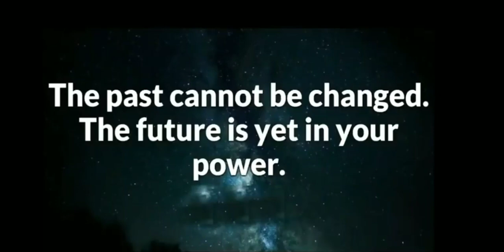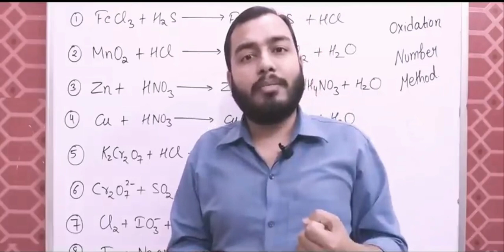student comments How move on study distraction?? physicswallah hysics wallah sir#studylover